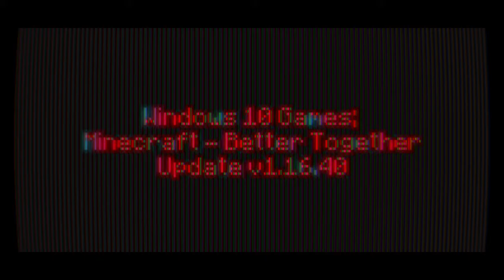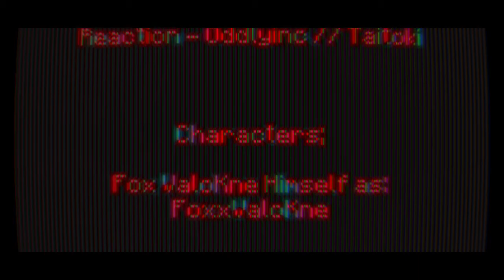Windows 10 Games SP; Minecraft Week 159 Day 1108 - Night 1108 | -)Year IV)- | BTU - V1.16.40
-=-=-= *Front-Note; =-=-=-

[]p (oo).] -[ Week CXXXXXVIV in mah -)Extended x4)- 365-ish day Minecraft Venture teh nowhere ]

[]/ (oo)\] -[ -)I_unno;Chive?)- Buns ]

-[ None used ]

-=-=-= Artwork; =-=-=-

-[ MC10 BTU - Ep.1107, or Day 1107 Night 1107 ]
-[ MC10 BTU - Ep.1106, or Day 1106 Night 1106 ]
-[ MC10 BTU - Ep.1105, or Day 1105 Night 1105 ]
-[ MC10 BTU - Ep.1104, or Day 1104 Night 1104 ]

*Side-Note;
Need a Crepe heah []. (oo)q]